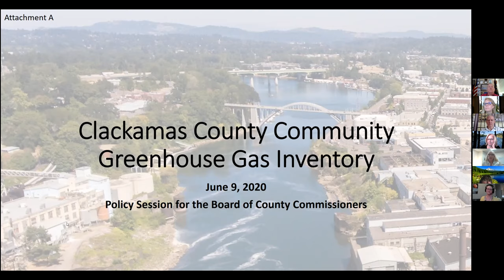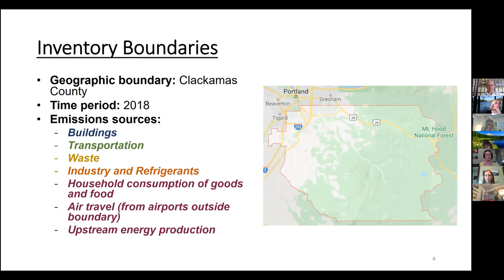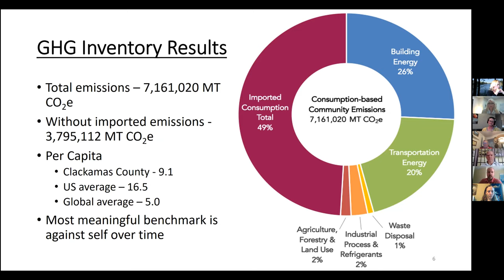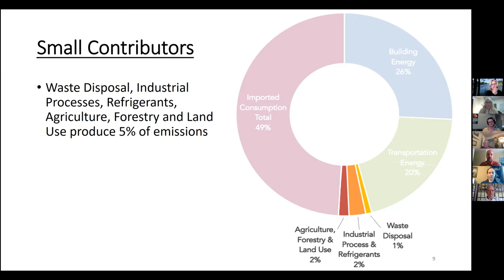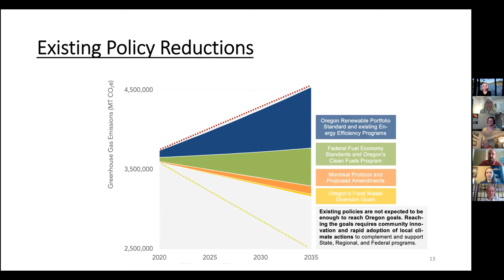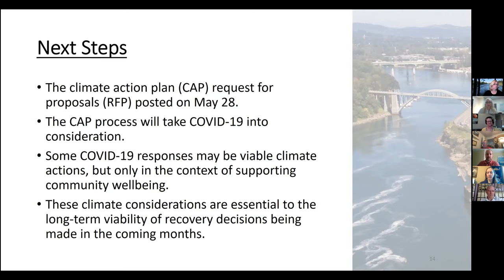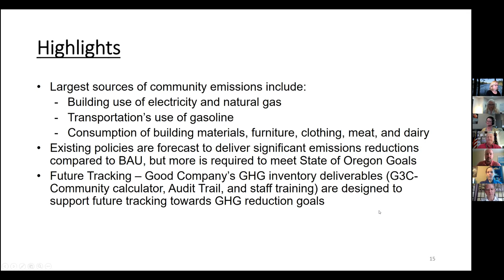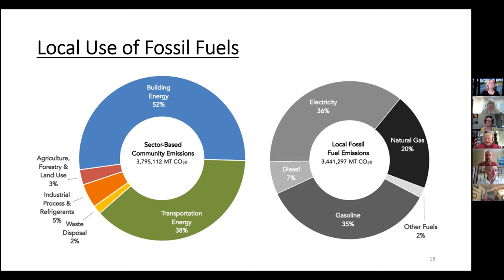Policy Session - June 9, 2020 Afternoon Sessions